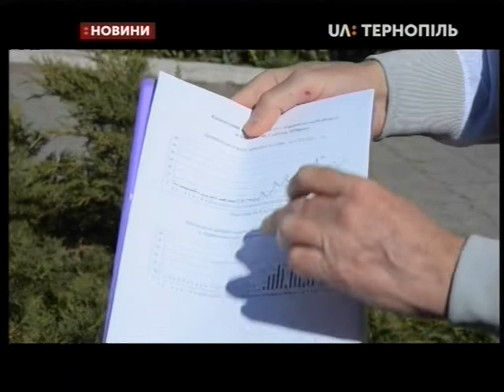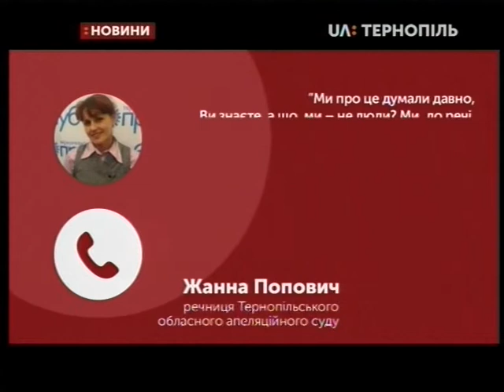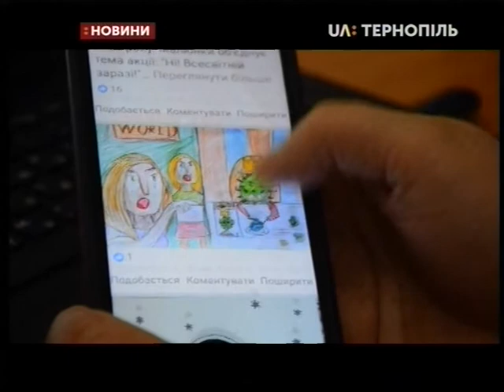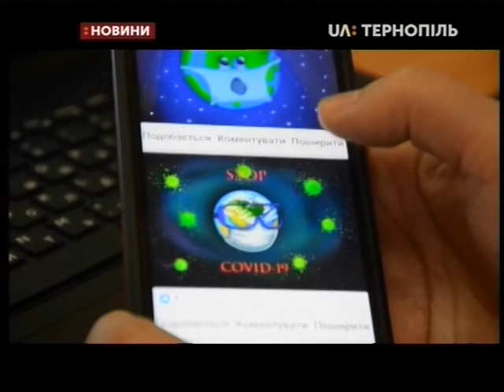10.04.2020. Новини. 20:30